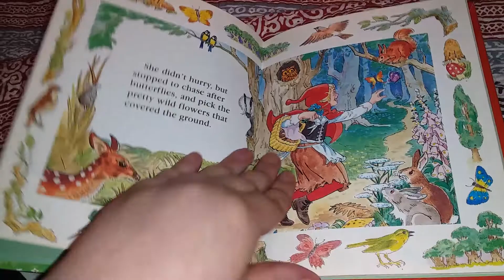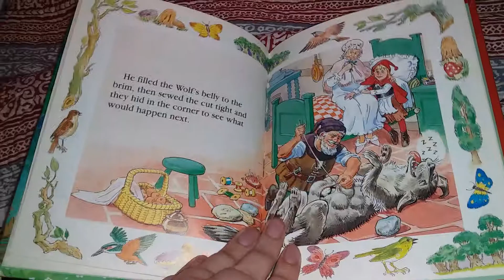Little Red Riding Hood Book Review (Please pause if you you want to read the storybook in my dreams)